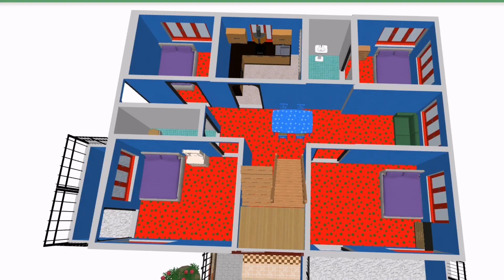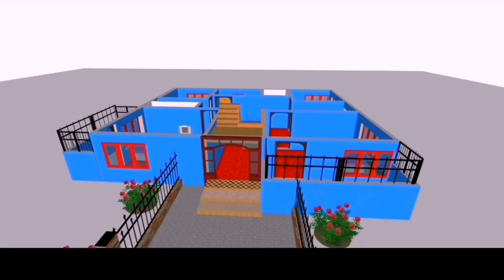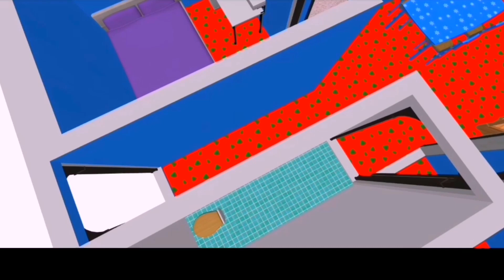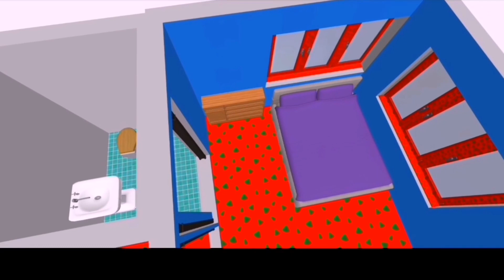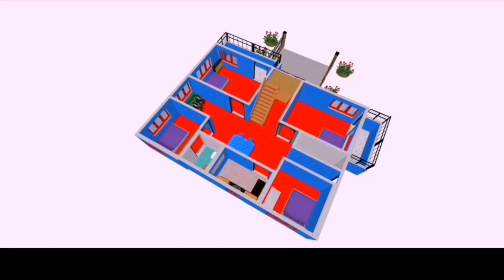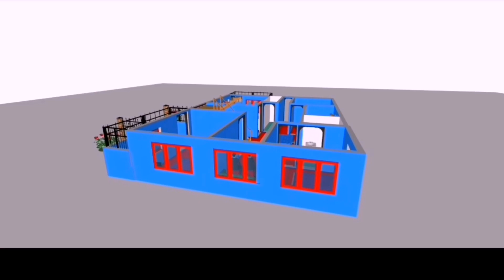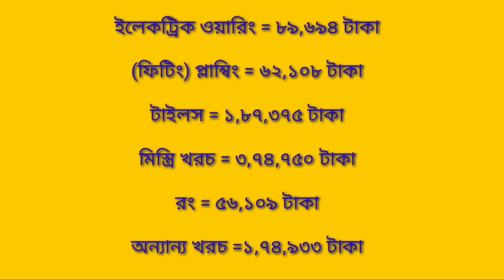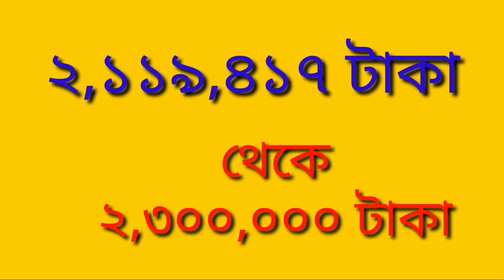২ কাঠ জমিতে ৪ বেডরুম, ১ ড্রয়িং রুম,১ ডাইনিং রুম,২ টয়লেট ১ কিচেন সহ সুন্দর একটি বাড়ির ডিজাইন ও খরচ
🏘 কম খরচে 3D ডিজাইন পেতে  যোগাযোগ করুন  সাততারা,ইউটিউব চ্যানেল
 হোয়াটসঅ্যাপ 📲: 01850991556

🏠 বহুতল বিলডিং নিরমানে যোযাগো করুন
অভিজ্ঞ ইঞ্জিনিয়ার

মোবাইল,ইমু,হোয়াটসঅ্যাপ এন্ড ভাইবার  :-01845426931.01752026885